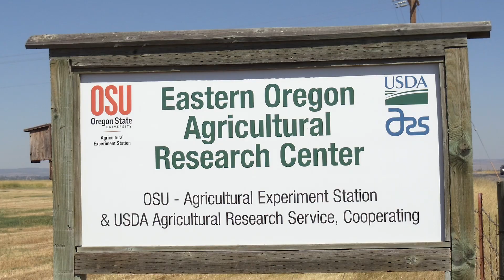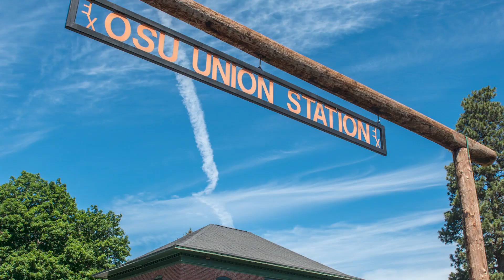Eastern Oregon Agricultural Research Center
Eastern Oregon Agricultural Research Center (EOARC) is a cooperative research effort between Oregon State University and USDA-ARS (Agricultural Research Service) focusing on rangeland ecology and restoration of wildlands, environmentally compatible livestock systems, forage crops, and alternative livestock systems in the sagebrush-steppe of the Great Basin and inland coniferous forests of the Pacific Northwest. The Center's research program is unique in the integration of research about beef cattle, rangeland, wildlife, watershed, and forest management.

OSU’s research at the two agricultural experiment stations that comprise EOARC (Burns and Union) focuses on beef cattle production and management. Cattle have been raised in Oregon since John Quincy Adams was elected president in 1824. Cattle and calves ranked as the state’s second-leading agricultural commodity in 2016, with a value estimated at $701 million.